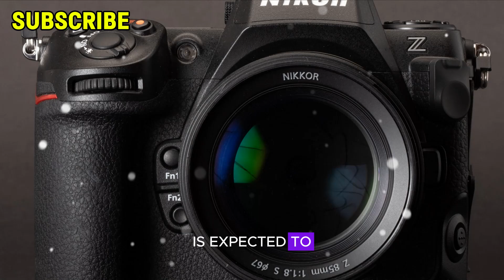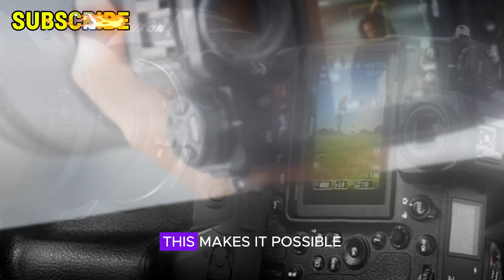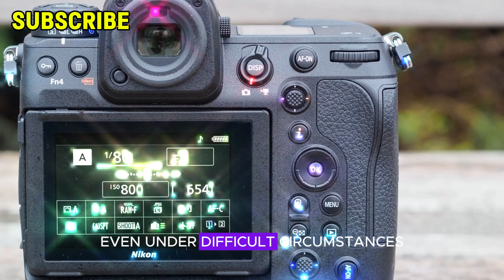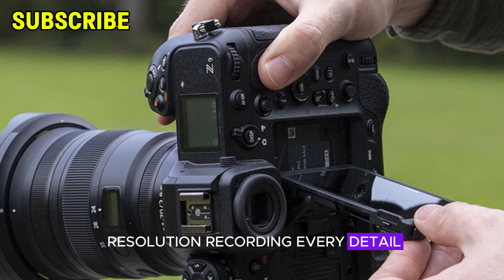Nikon Z9 II - Massive New Changes and Expeed 8!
It immediately gained popularity among photographers and videographers due to its revolutionary autofocus, lightning-fast performance, and remarkable video capabilities. There are already rumors circulating regarding its replacement, the Nikon Z9 II, which is expected to be released in late 2025. Based on current rumors and the proven performance of its predecessor, this in-depth research will explore the anticipated features and developments of the Z9 II. The new Expeed 8 imaging processor is anticipated to be at the core of the Z9 II.